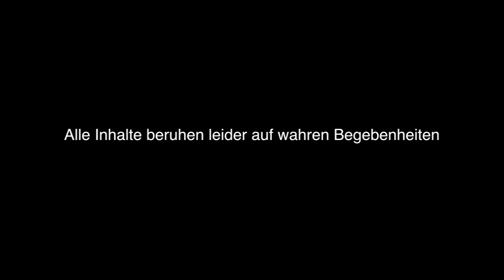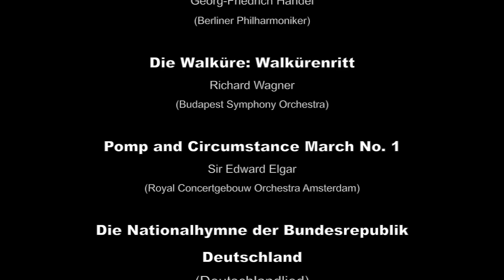Silvester-Kriegszustand (Re-Recording 2011)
Dies ist mein sarkastischer (Audio)Beitrag für mehr Vernunft beim Feuerwerken. Mit einem deftigen schwarzen Humor, wird der mehr als unvernünftige Umgang mit Feuerwerkskörpern thematisiert - leider beruhen alle Inhalte auf wahren und auch selbst beobachteten Begebenheiten.

Hierbei handelt es sich um eine Neuaufnahme mit Textaktualisierungen eines Beitrages, den ich bereits 2009 veröffentlicht habe.